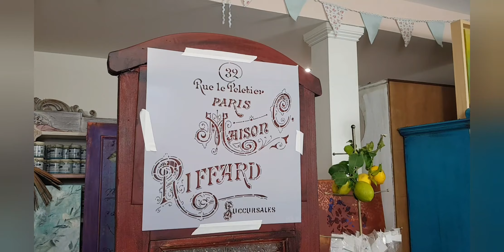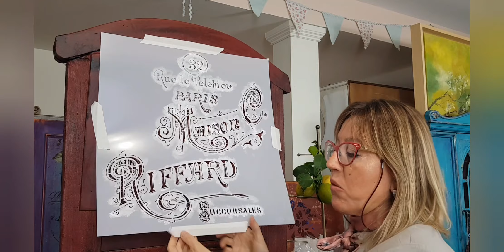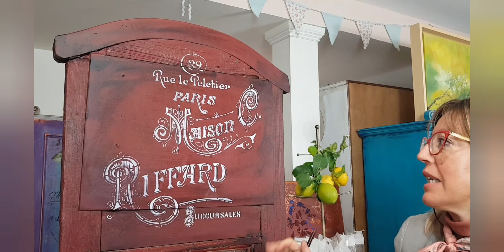MUEBLE PERCHERO EN ROJO BURDEOS CON PATINA VINTAGE "DISTRESS PASTE CADENCE"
¡Hola, artistas! Aquí os dejo un tutorial de un mueble perchero sombrerero que he hecho por encargo y al que le he puesto un stencil y la distress paste de Cadence.

Estos son los materiales que he utilizado en este vídeo:
Pincel para Stencil pequeño Montejo nº 4 serie 190 o equivalente